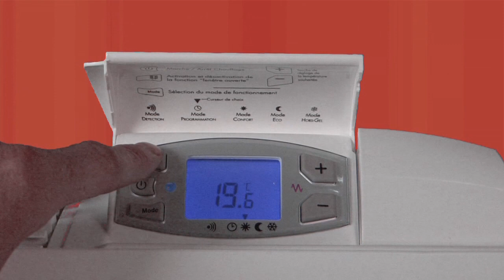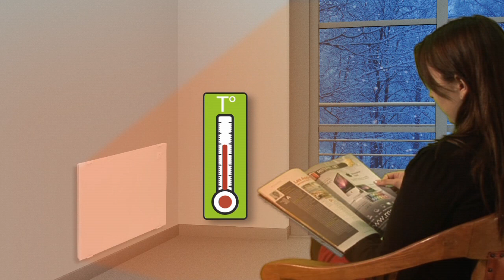Radiateur électrique Verplus® Noirot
Film de présentation du radiateur électrique Verplus® de Noirot en verre équipé d'un détecteur d'absence pour réaliser jusqu'à 15% d'économies d'énergie supplémentaire.